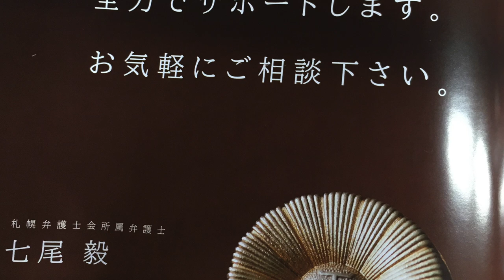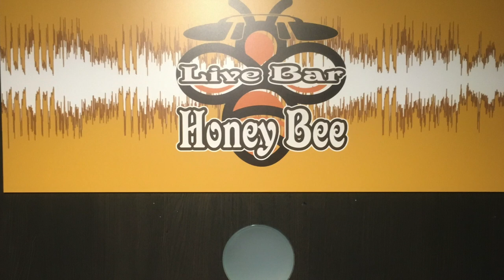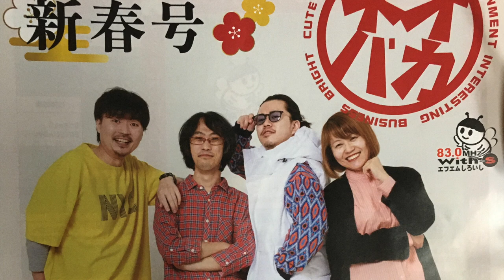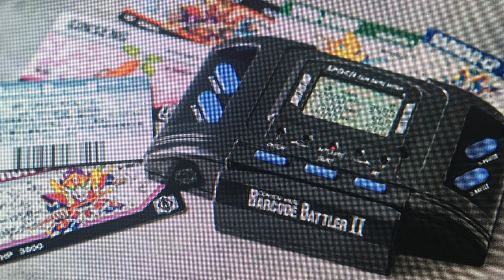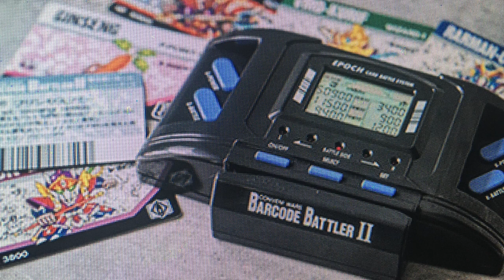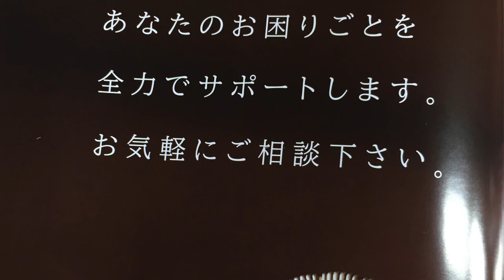📻復活！獣神なおとライガーの巻@ラフスパイスのどこでもラジオ.5💤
FMしろいしで毎週水曜日の21~22時で放送中【ラフスパイスのどこでもラジオ/FM83.0MHz】月初は準々凸レギュラー！
2月後半の二週間ラジオやってなかったみたいで、病み上がりのなおとさん(ラフスパ代表)、こちらも距離感掴めずリハビリテンションで参りましたが、パキパキに元気でなにより😡
※その他アタクシのリハビリ具合は何卒ご容赦ください
※フリーペーパーのラフスパイスのページ内で間違い探し有り 8:00~
ぜひ手に取って探してみてほしいです。
全て正解した方は先着1名様にバーコードバトラープレゼント by 藤岡なおと？☕️

💫トークテーマ↓
・トレンド：LINE モンスターファーム について 8:16~
・サーモンパーク千歳と４ﾄﾝ釜のその後について 22:10~

以下、今月の告知です🐈
🎫告知↓
SUKASUKA 11
会場：電氣食堂(札幌市中央区南4条西23-1-38)
日時：23/3/5(日) Open_14:00 - End_20:00 ※19:30~演奏
出演：P.P.N.S / + more
入場料：¥300 (+ドリンク・フード各種、都度注文くださいませ)
IYP pre.『 animals and plants Vol.4 』
会場：SPiCE(札幌市中央区南8条西4丁目422 オリエンタルホテル地下1階)
日時：23/3/10(金) Open_18:00 - End_21:45 ※20:40~演奏
出演：P.P.N.S / plop / Lyrical Fat / ストロボ・ライツ / シミコンダアナコンダ
入場料：事前予約¥2,000(当日飛入り¥2,500) + 入場時1DRINK ¥600
🍀Robby pre.『 Vs_Style_Olympia🗽Ver.0 』
テーマ：各40分一本勝負で道産子ストロングスタイルウォーズしませんか
とき：3/21(火/春分の日)
ところ：Pigsty(札幌市白石区本通3丁目北1-5 第一大岡ビル1階)
おかね：¥3.000/学生証提示¥1.500
※いずれも1ドリンク込の金額です
※チケットはないため当日/事前予約で値段は変わりません
■出演順↓
・Team. Sapporo Jazz Men (札幌
・The Pretty Motion (札幌
・FLIP OUT (旭川
・セータロー (北見
・THE ASIAN LIPS (旭川
・ヌルマユ(札幌
・P.P.N.S (札幌
■出店↓
・Free Dining Food CHIM-CHIM
→ヌルマユのドラムス、ナカさんのご協力によりタコスとスープを出してくださる予定とのこと🌮
・mock_mock ~嘘と適当の店~
白石の脱力系CBD屋さんを営むMAROさん(柔術/猫/フリー素材)の協力により🚬
といった、音や構成のバラエティに富んだ、燃えよ闘魂なメンツが参加してくださいました🔥
ステージとフロアで分かれて演奏する形式で開催しますので、どのバンドがどちらでなのかも含め結局は自分が1番ワクワクしてます。
いやこれ基本。
そして当日、お客様も出演者もHPはチムチムで、MPはモックモックで回復で決まりでしょうね🌙
👁イベントデザイン＝シバタタツヤ(P.P.N.S / Vo)

お気軽に！宜しくお願いいたします🕊

🐈ご拡散のお願い
今のところは主にライブ映像投稿してますがチャンネルの伸び代によってはコンテンツも深化するやもしれませんのでこの機会に是非ご登録/高低評価の程、何卒宜しくお願いいたします。
🌙生業として【ベースレッスン】冷やしはじめました👇
💫生徒条件
・マイベースをお持ちで音が鳴らせる環境の方
・自称初心者くらいの方特に歓迎

📱💻オンライン
事前にインストール/基本設定をお願いします。
※設定苦戦する場合遠隔でサポート可
※可能であればイヤフォン/ヘッドフォン着用推奨

🚙🎶対面
主に札幌近郊スタジオで実施。指定が無ければアタクシで予約致します。
※希望に沿って無料送迎またはご自宅出張可

💰報酬
70m(セッティング込)＝¥2.500/16歳未満¥1.000※いずれも初回無料デス⚡️
対面レッスンの場合は上記+2名分のスタジオ利用料金(¥1.000前後)もお願いします。
お支払い方法は後払いで、PayPal/銀行振込/対面のみ現金OKです。

技術向上と共にベースと音楽を通じていかに人生に色味が増すかを楽しみつつ、アタクシも共に成長したい志。
楽しい器と共に音を楽しみ、細く美しいワイヤーのような距離感で、人生フランクにレベルアップ🌲

全方位各位、何卒よろしくお願いいたします。

4th.Party Nomadwork - Give & Gives - Rock'n RoLL🐈🍀

👁ゲリラライバー活動(True_Man Show)
🧱BIGO LIVE(びごらいぶ)：メインベース配信
ID:Bass_Junky_4444
Name:☃️DJ_Robby🐈‍⬛🍀

🐣Twitcasting(ついきゃす)：主にラジオ生配信/告知など

🏝ベースレッスン/その他事業及び活動全域リンク(Business_Link)